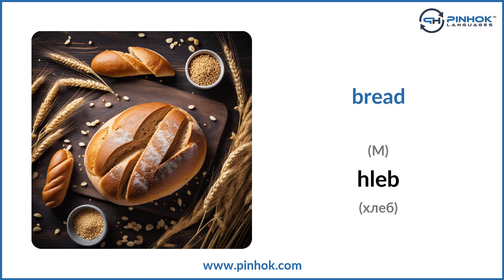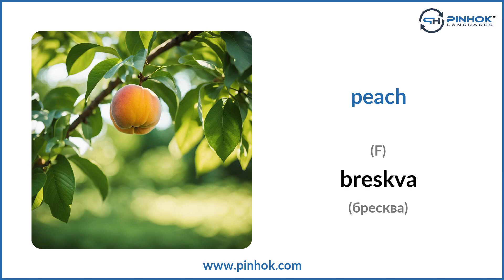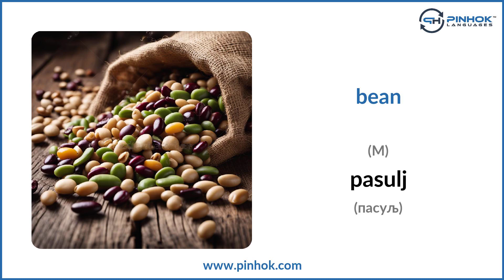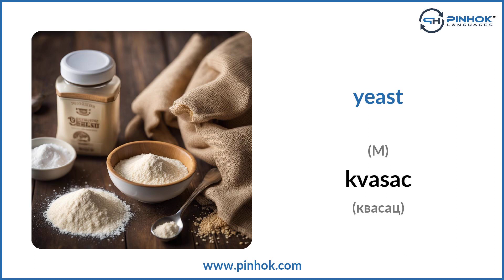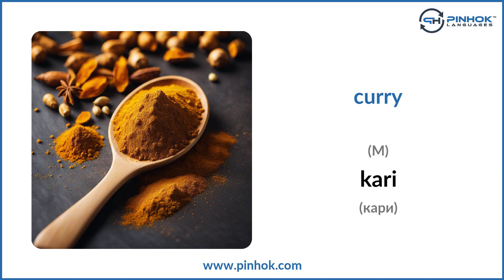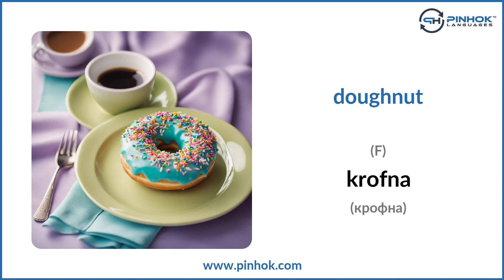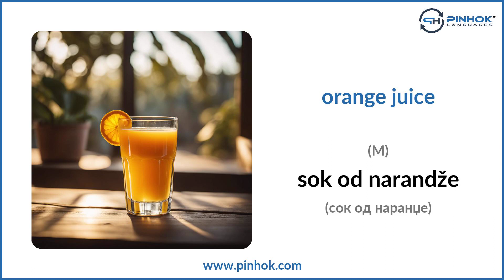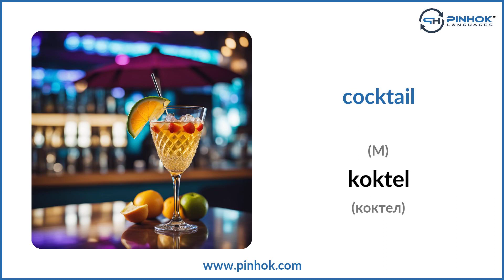Food and Drinks in Serbian